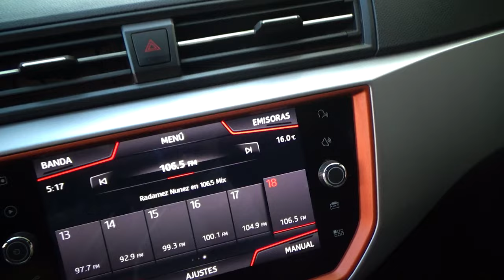Seat / Ibiza / 2019 - 11321